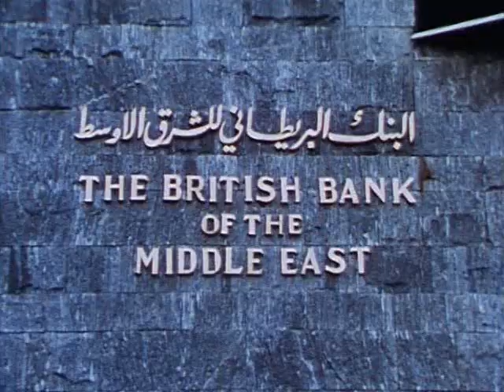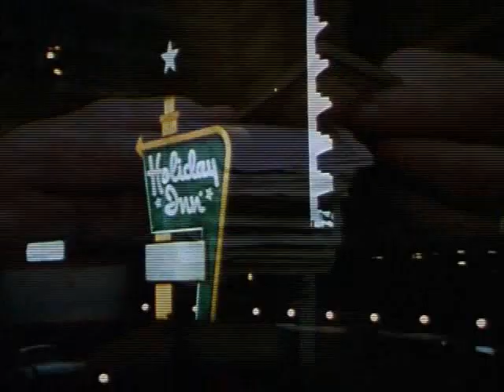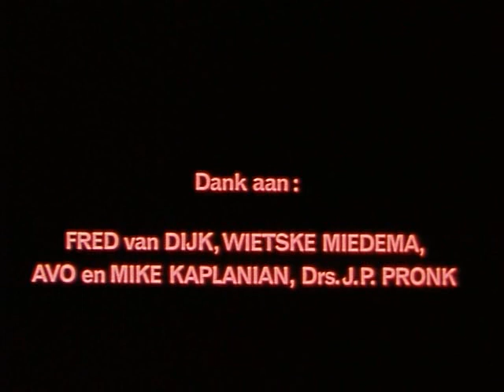De Palestijnen (The Palestinians) - Johan van der Keuken - 1975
Shot in Lebanon in 1975 just before the civil war. Starting from the economically opportunistic backing of the Zionist project, the director delivers a nuanced account of the complexities surrounding the ‘Palestinian issue’, touching most vitally on the global interests and fluxes of oil, in whose name one people is displaced and persecuted while another is hypocritically ‘defended’.

Выстрел в Ливане в 1975 году перед гражданской войной. Начиная с экономической оппортунистической поддержки сионистского проекта, режиссер представляет нюансовый отчет о сложностях, окружающих "палестинский вопрос", затрагивающий наиболее жизненно важные глобальные интересы и потоки нефти, во имя которых один народ вытесняется и преследуется, в то время как другой лицемерно "защищается".

English & Russian subtitles / английские и русские субтитры